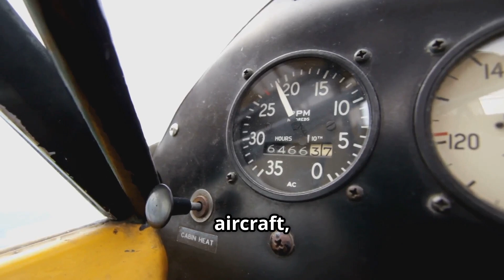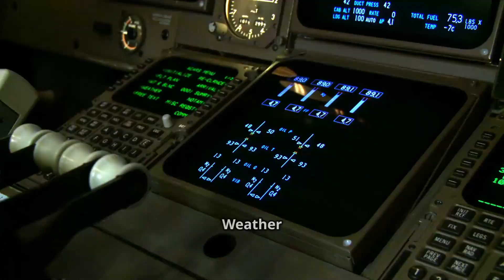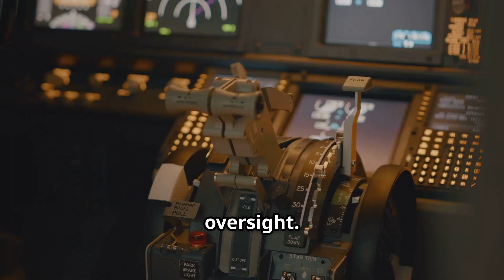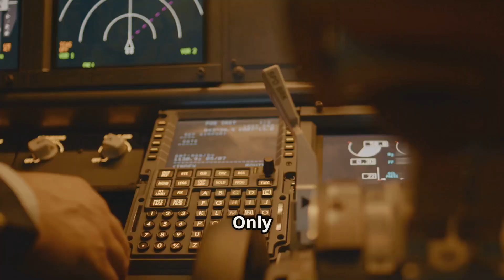What REALLY Happened to Air India Flight AI171? | Full Crash Report & Analysis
🛬 Air India Flight AI171 – Was really went wrong?

On June 12, 2025, Air India Flight AI171, a Boeing 787 Dreamliner, crashed just seconds after takeoff from Ahmedabad.
260 lives were lost — making it the first-ever fatal 787 crash since the aircraft’s introduction.
But was it a tragic one-off event – or part of a systemic aviation failure?

📌 In this video, you’ll learn:

✅ Minute-by-minute crash timeline
✅ Black box findings (CVR + FDR)
✅ Cockpit emergency call: “No thrust, not taking lift”
✅ Simulation tests & pilot replays
✅ Expert insights on dual engine shutdown
✅ Ground damage & hospital casualties
✅ Another Air India incident just 38 hours later

🔍 Fully verified as of July 5, 2025
📚 Sources include:
AAIB, DGCA, NTSB, Boeing, GE, Indian Government, NDTV, Wall Street Journal